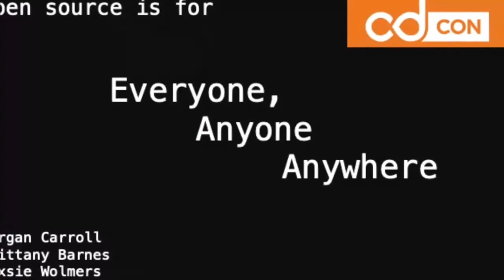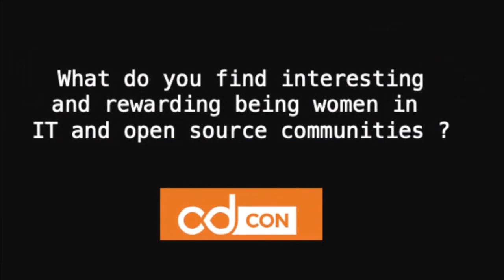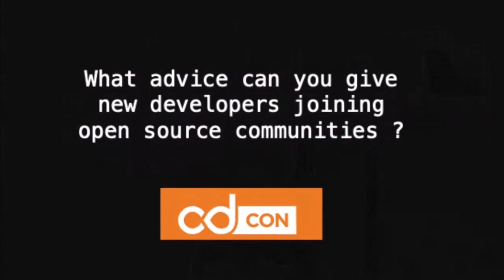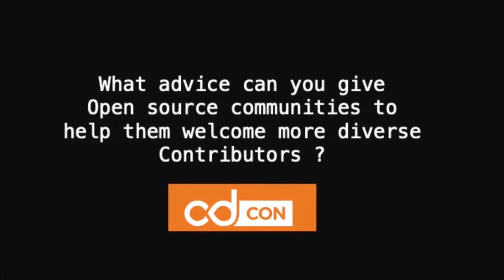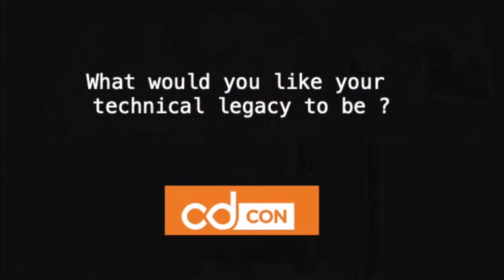Open Source is for Everyone, Anyone, Everywhere! - Morgan Carroll, Brittany Barnes & Dixsie Wolmers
Open Source is for Everyone, Anyone, Everywhere! - Morgan Carroll, Brittany Barnes & Dixsie Wolmers, IBM
Speakers: Brittany Barnes, Dixsie Wolmers, Morgan Carroll
We are three IT professionals in the early stages of our careers working in diverse areas. Marketing, front end user experience design, and cognitive software. We were all intrigued by open source and joined a jump start program as mentees to learn more. This is our journey from knowing nothing at all about open source, to choosing open source projects that we felt we could learn from and bring value to, to how we are all now three successful open source committers. This led us wanting to share our stories, the good bits as well as the bad bits, the mistakes we made and the things we wish we could tell ourselves before we had started. Whether you're an experienced project lead wanting to attract more newbies like us, whether you're not sure how far out of your comfort zone to go dipping your toes into open source projects, come and hear our thoughts, feedback and ideas.